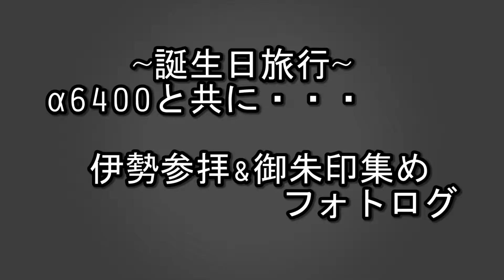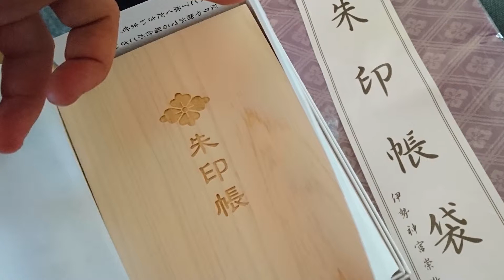【旅動画】初カメラで伊勢旅行！！(1日目)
今回は誕生日に伊勢旅行へ！！
31歳になるし、令和になったし、色々と節目の年なので！
やりたかったことをやって行く旅。

誕生日御朱印帳を集めに伊勢まわりしました。
手に入れたかった貴重な御朱印帳も手に入れてご機嫌♪

今回はEvecase のカメラバッグ をお供に...

6月病...HIDEでしたw

本題とちょいちょいずれてしまう人です。
こんなんでも良ければレビュー等のご依頼はチャンネル概要欄のメールまで。

撮影機材
カメラ：α6400 －
　　　：Xperia Xcompact・GalaxyS9
レンズ：SEL20F28 －
マイク：BY-MM1 －
録音　：H2N －